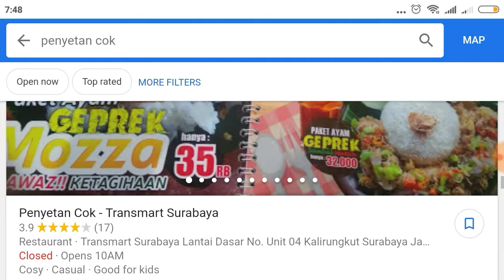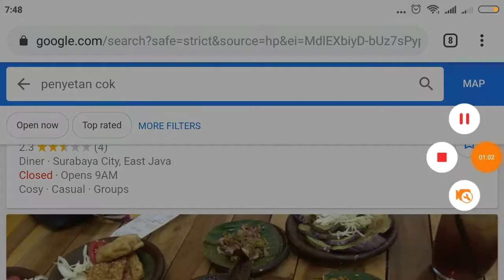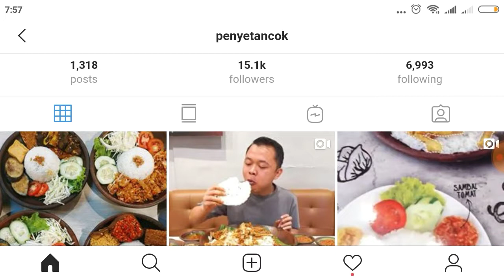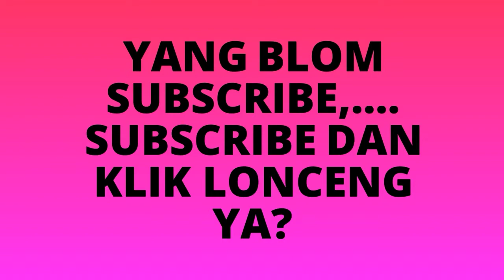Wisata Kuliner Surabaya penyetan cok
Menu penyetan sering kita jumpai di pinggir-pinggir jalan kota Surabaya. Cari penyetan dengan suasana yang beda. Di mall ada penyetan cok. Gerainya sudah menyebar di banyak mall di Surabaya. Rasanya enak, dengan sambal aneka rasa.
Di ig penyetan cok mengabarkan kalau penyetan ini ada di Surabaya, Sidoarjo, Bandung dan Jakarta.